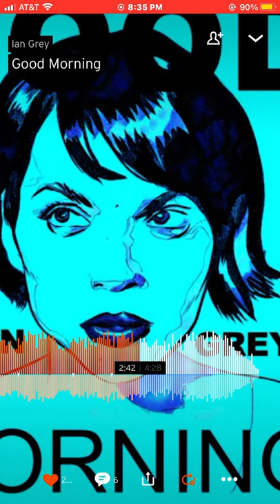Good Morning - Ian Grey